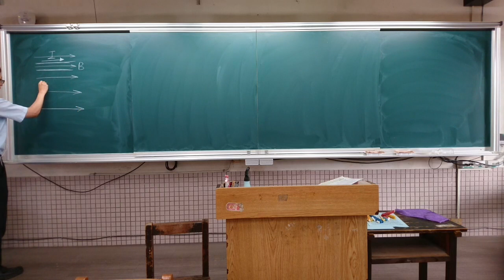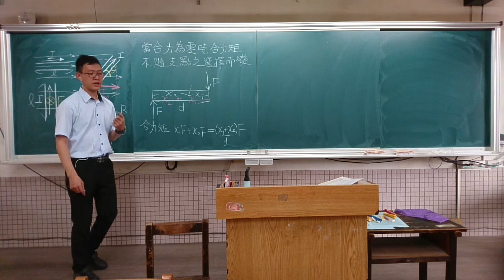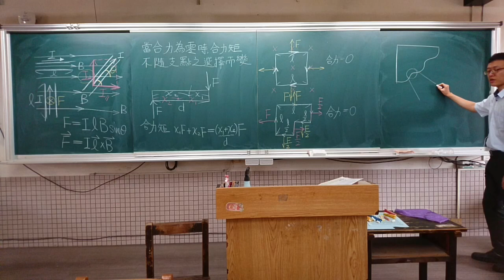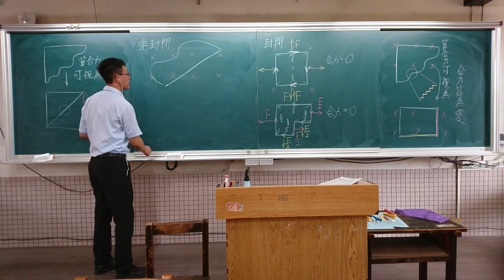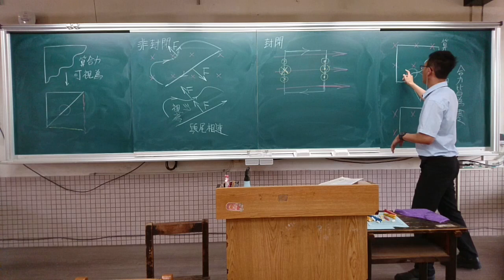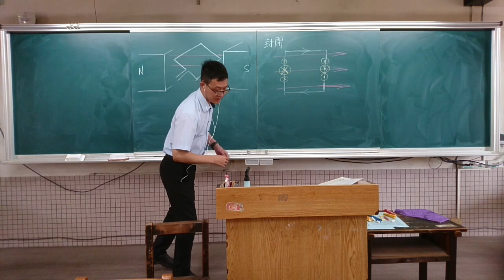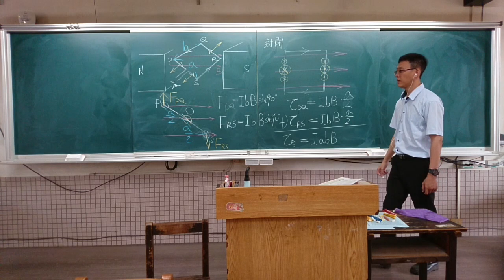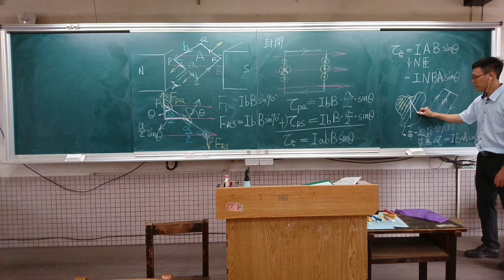2021 06 24 08 16 選修物理(下)重修班7